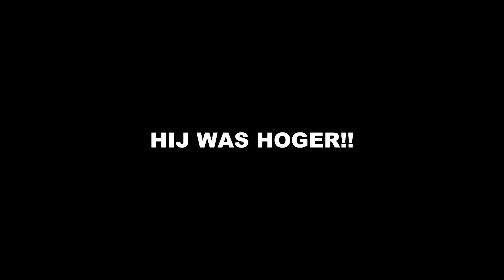WIJ SCOREN DE BESTE WK GOALS OOIT! (2010-2022)